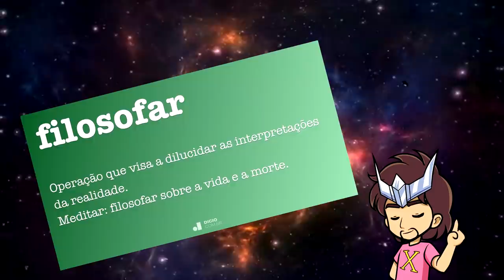FILLERS SÃO NECESSÁRIOS EM CAVALEIROS DO ZODÍACO SIM!